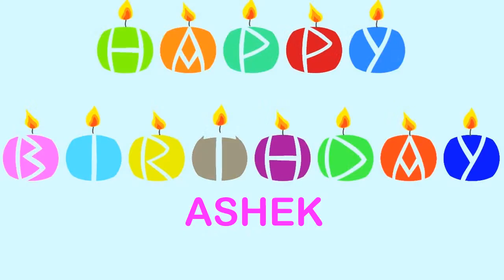Ashek Wishes & Mensajes